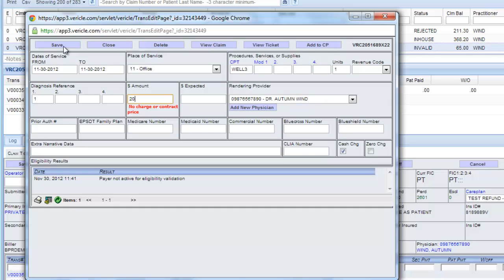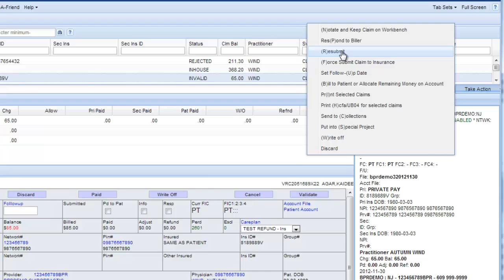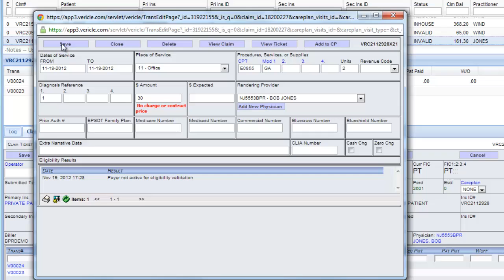Medical Billing and Practice Management Software | Provider Claims Workbench Claims Resubmission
Vericle products include Practice Management Software, Outsourced Medical Billing, and Practice Owner Coaching services. Invalid and rejected insurance claims require information from the provider and this video shows how easy it is to find the claims, provide the information and resubmit the claims. Vericle software is integrated with Affinity Billing Billing Precision and BestPTbilling